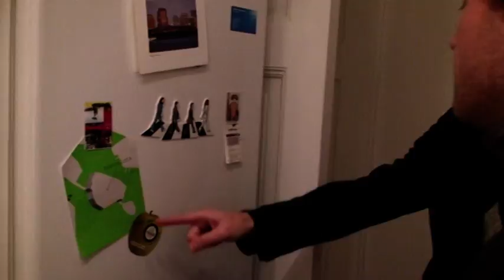Kristallen - avsnitt 8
Kristallen är en julkalender i 24 delar av Mattias Wallander och Per Myrsten. Den handlar om bröderna Bror och Eric som letar efter en skatt.